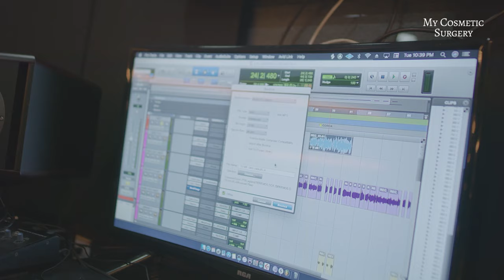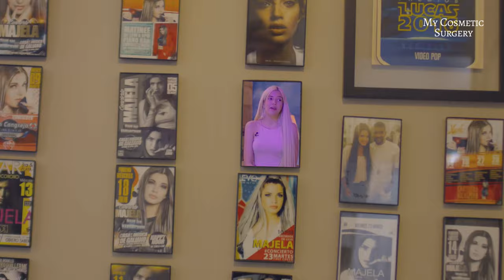Majela en My Cosmetic Surgery CAP #4